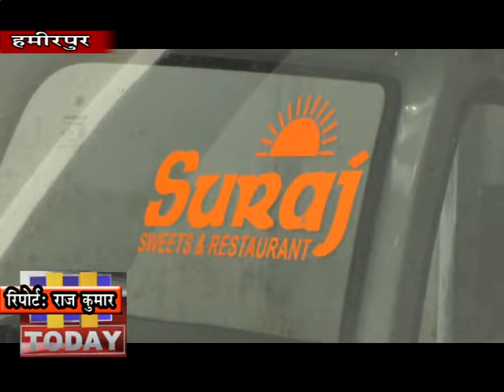31 MARCH N 12 शहर के मशहूर सूरज स्वीट की सूरज इंडस्ट्री में प्रोडक्शन पूरी तरह से ठप्प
कारोना वायरस के चलते हमीरपुर में व्यवसाय पूरी तरह ठप्प हो कर रह गया है। हमीरपुर शहर के मशहूर मिठाई विक्रेता सूरज स्वीट की सूरज इंडस्ट्री में प्रोडक्शन पूरी तरह से ठप्प पडा हुआ है जिससे सौ से ज्यादा कारीगरों को अपनी जेब से ही खाना खिलाकर उनका पालन किया जा रहा है। बता दे कि सूरज स्वीट का हमीरपुर में अपना एक अलग नाम है और शहर में पांच दुकानों के अलावा एक रेस्टोरेंट और डिब्बे बनाने का भी कारोबार करते है। लेकिन करोना बीमारी के चलते कामकाज ठप्प रखने पर अब तक करीब चालीस लाख रूपये के नुकसान हो चुका है।